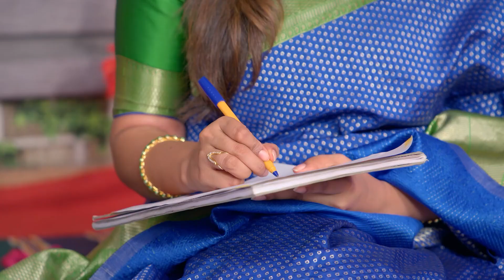Parthibhan's Engagement Upsets Rajini - Rajini - Full Ep 159 - Zee Tamil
Anita gets angry when Padma tries to talk to Raghavi's father about Rajini and Parthibhan. Anita vents out her anger on Rajini. Parthibhan and Raghavi's engagement leaves Rajini heartbroken.

Show Name : Rajini
Producer/Star Cast : Anbu Aran
Aran Hari, Shreya Anchan, Arun Crizer

Rajini, a selfless and hard-working woman, earns to provide for her family. Despite being overwhelmed with responsibilities, she puts her loved ones' well-being before her own happiness.

Click here  watch Webisode on YouTube ►PLjRBtkHHXJjT3A1GnmsjQ4GgfCTtd4b5q
Click here  watch Quick Recap on YouTube ►PLjRBtkHHXJjTrEeOzRjtjr0ih8LkMTReq
Click here  watch HIghlight on YouTube ►PLjRBtkHHXJjQTsWviOqCvSjnmi4t-rN8t
Click here  watch Week In Shorts on YouTube ►PLjRBtkHHXJjRdEMVRuLqsCYm9DPcub6e_